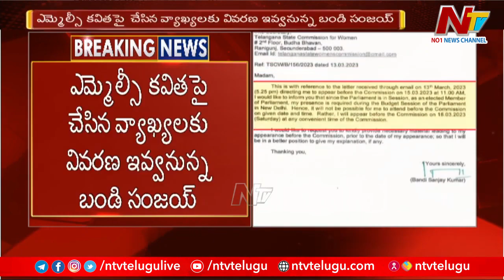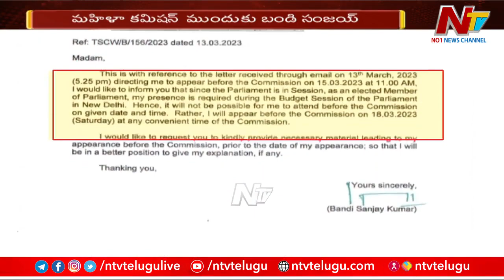మహిళా కమిషన్ ముందుకు బండి సంజయ్ | NTV